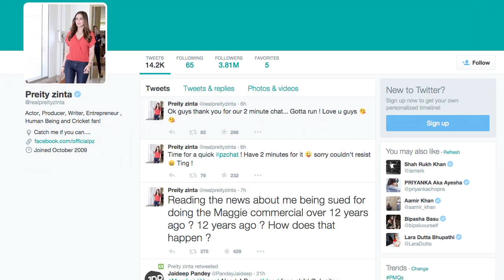Maggi Controversy: Preity Zinta LASHES OUT in ANGER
Actress Preity Zinta is shocked to hear that a legal notice has been sent to her for endorsing Maggi noodles. Watch what she has to say over the entire issue, here.